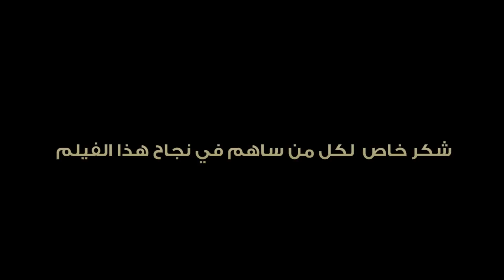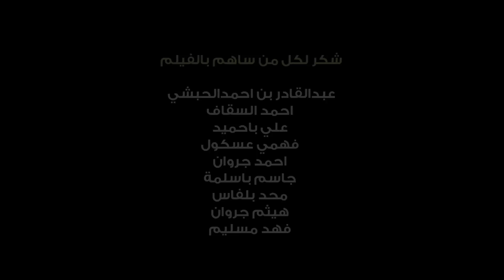فيلم عواد الحوطة | Eiwad Alhawtah | 2015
فيلم عواد الحوطة |  2015
Eiwad Alhawtah | 2015

:: فكرة وإخراج ::
محمد موسى

:: تصوير ::
علاء عسكول

:: متابعة ::
محمد الحبشي
محمد بافضل

:: إنتاج ::
2MA
 للإنتاج الفني والاعلامي